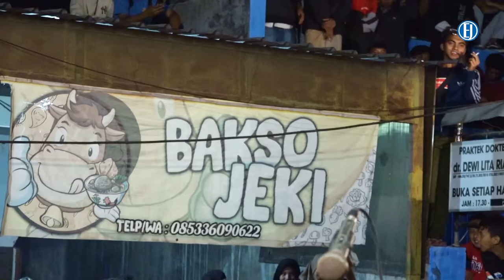NIKEN SALINDRI CAK PERCIL BIKIN HEBOH KOTA MALANG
Cak Percil cs dan Niken Salindri
pentas teramai dan terlucu
sesi limbuk cangik/goro goro wayang kulit ki ardhi
dalam rangka bersih desa kelurahan mulyorejo
kec.sukun - malang
NIKEN SALINDRI SANTRI PEKOK